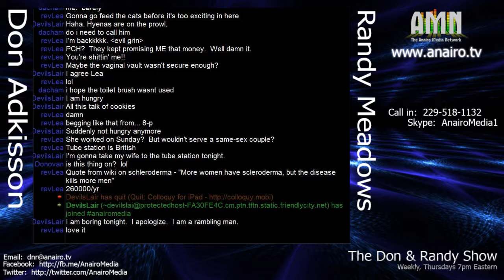Don & Randy 33: That's an Assload of Money!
In the episode where Donovan can't seem to tell the difference between Labor Day and Memorial Day, the guys talk about the real person that recently became a Publishers Clearing House winner; be sure to keep track of your traps around your drugs - it's important for your health;  woman steals boyfriend's money and puts it where the sun don't shine; the building that comes equipped with a death ray; man steals date's cell phone when she won't pay half; the baker and the lesbians and much more!